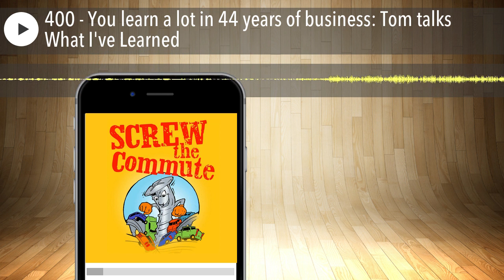400 - You learn a lot in 44 years of business: Tom talks What I've Learned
These are some things I've learned after 44 years in business. That's formal business, and as I was jotting these down, I was thinking, what order should I present these things? And I figured that that would take me longer to figure out than actually telling you about the ideas. Now, if I had to pick one of the most important things I've learned not only in business, but in life, it's persistence and consistency.

05:47 Tom's introduction to What I've Learned

07:24 Don't compare yourself to others

08:17 Pay attention to your insurance

09:20 Being fair with people

11:38 Guard your reputation

13:34 Be early or be on time

14:07 Challenging employment ads

15:55 Get a payroll service

17:39 Be frugal but not cheap

19:49 Be careful with delegation

21:49 Profit margins

23:14 Partnerships

25:01 Give a unique experience to somebody

26:39 Use publicity

27:52 Be fun and pleasant to work with

28:57 They lie!

29:32 Keep your quality up and your fees reasonable

31:25 Use automation techniques... up to a point

32:45 Talk to people

33:23 The most important business skill

36:34 Sponsor message